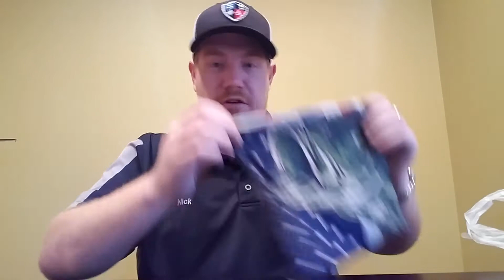Faceshield GIVEAWAY! 2017 still going strong!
Congrats to Toxic Pixel